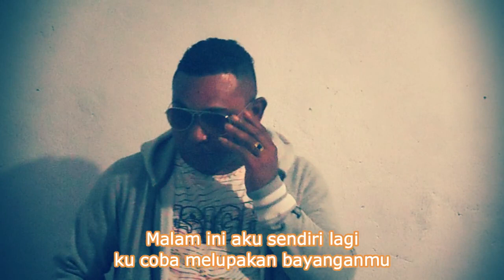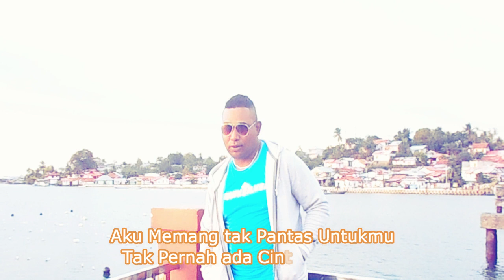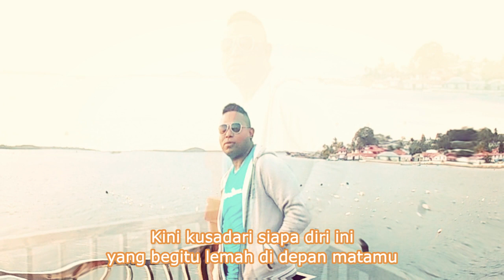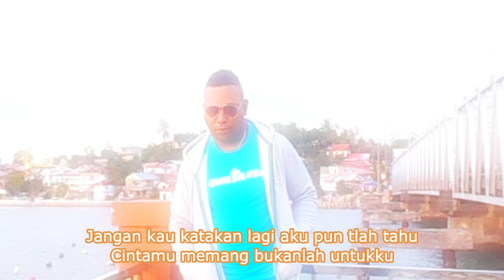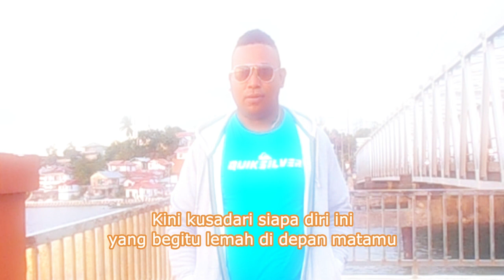HANYA KAU DI HATIKU ( Musik,Recording Portable) Cover Song, Juan LRZT. CPT. Deddy Dores.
hanyakaidihatiku#musik#recording#portable#cover#song#juanlrzt#cipt#deddydores